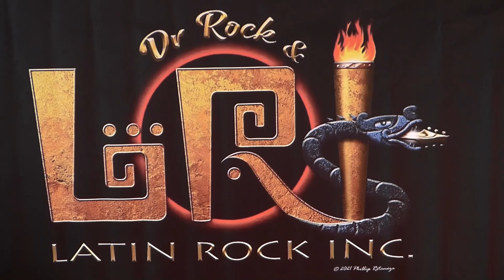Casa Bandido Mural Dedication 2024